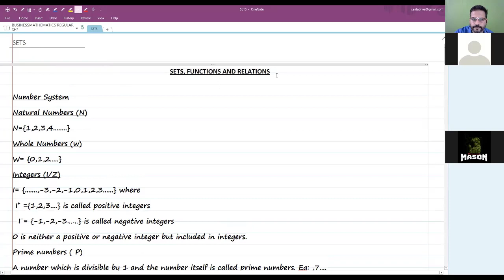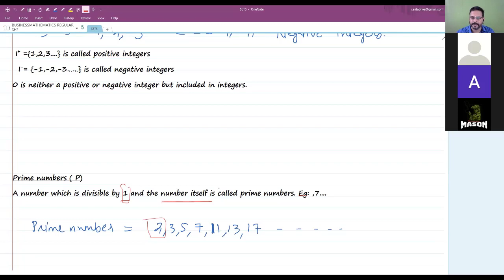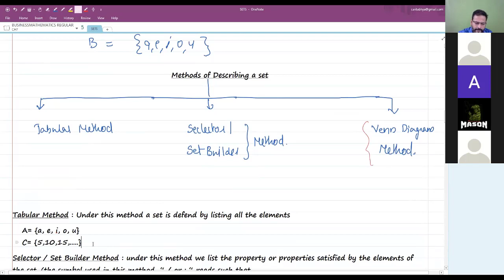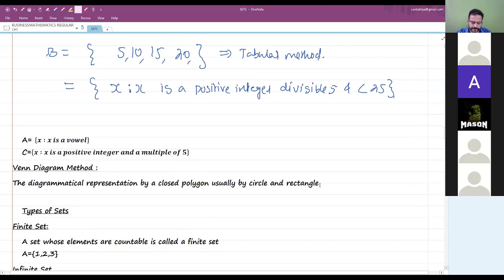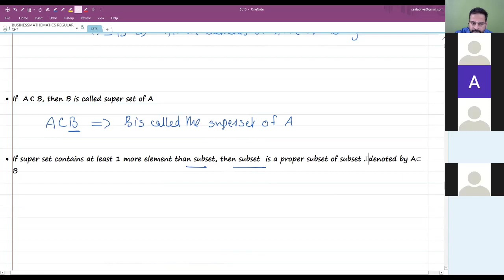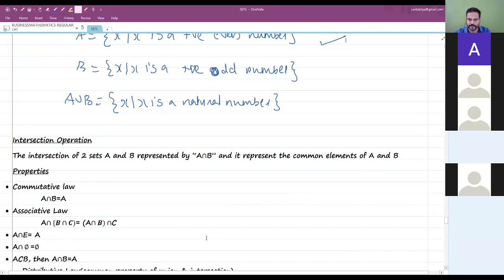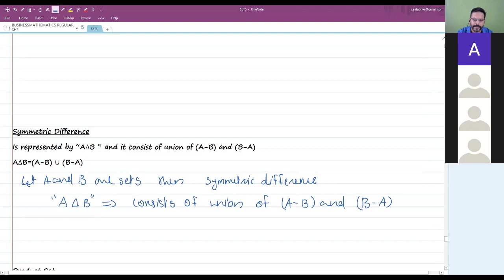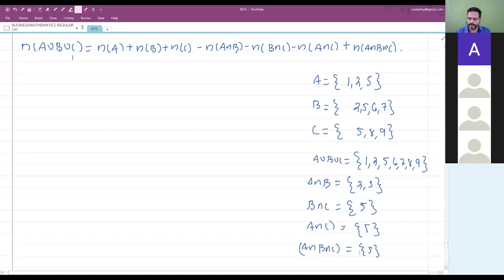SETS# // CA FOUNDATION-BUSINESS MATHEMATICS CHAPTER 7 PART 1 OF 3